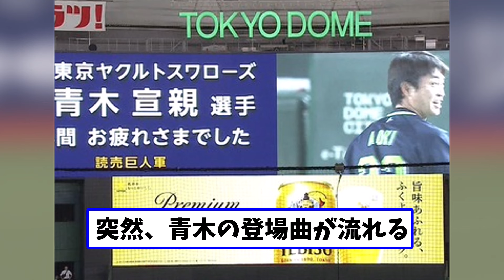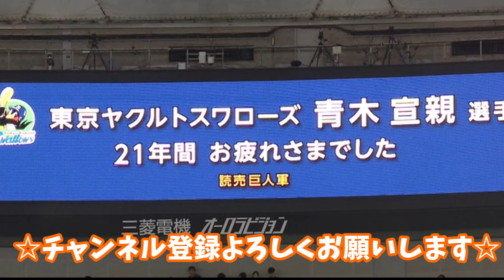ヤクルト・青木に贈る巨人からのサプライズがガチのマジでヤバすぎるとなんｊとプロ野球ファンの間で話題に【なんJ反応集】